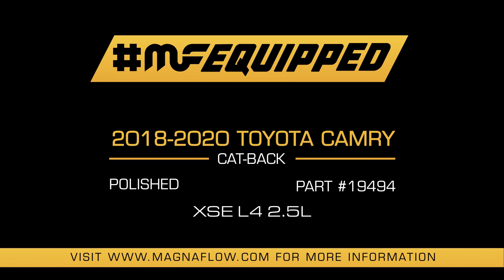[Hear the Sound] 2018 - 2021 Toyota Camry XSE L4 2.5L MagnaFlow Cat-back Exhaust [Part #19494]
The all-new MagnaFlow Street Series Performance Cat-back exhaust system for the 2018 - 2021 Toyota Camry XSE provides a little extra growl from the L4 2.5L through 2.5" tubing and dual 4x4x14" tuned chamber resonators exiting through a polished quad split exit design.

MagnaFlow Toyota Camry Street Series Cat-Back Performance Exhaust System #19494 is available for:

2021 Toyota Camry XSE L4 2.5L
2020 Toyota Camry XSE L4 2.5L
2019 Toyota Camry XSE L4 2.5L
2018 Toyota Camry XSE L4 2.5L